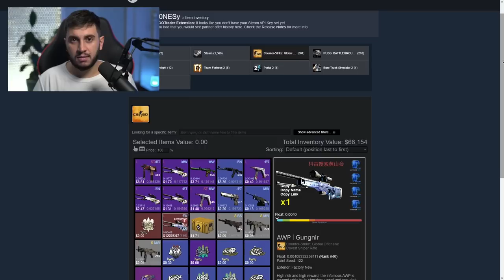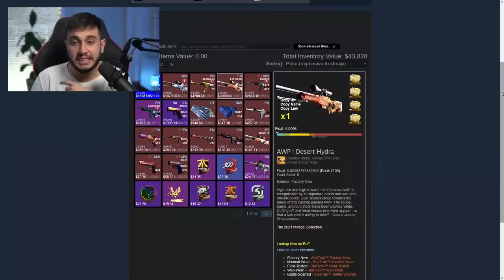SKINS DO ZYWOO NO MAJOR PARIS 2023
Zywoo é  o pro player que mais está amassando no Blast Major Paris 2023, e nesse vídeo vi o inventário de skins de CS:GO dele!